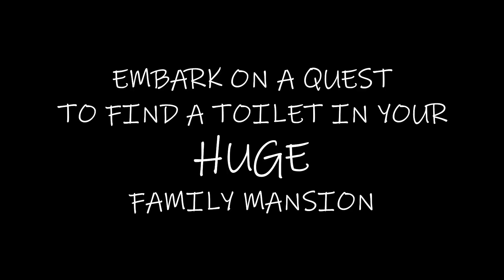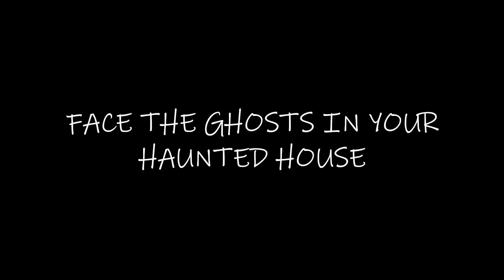Global Game Jam 2019 (POLIMI) Team Mezzi Primi Home Sh*t Home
You live in a big house and wake up in the middle of the night with a serious need to drop a big one. Get to the toilet before you explode in a cloud of sh*t  and blood. But beware the ghosts, they make you sh*t your pants!